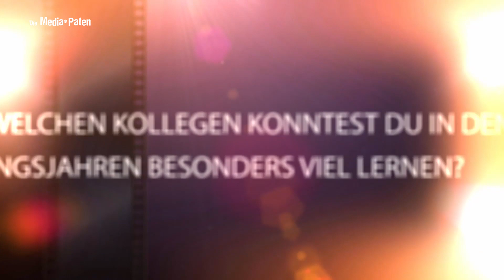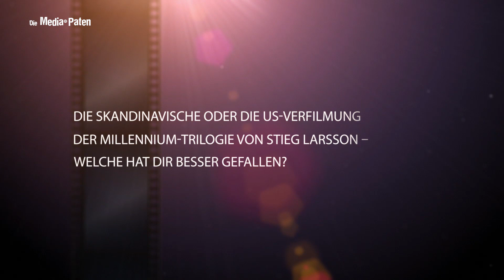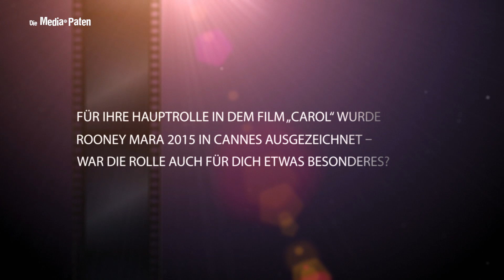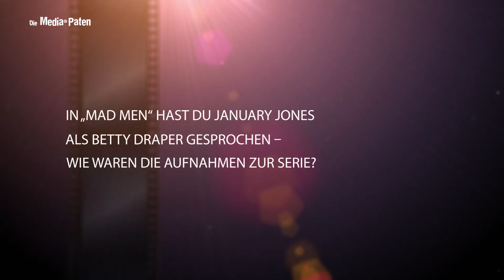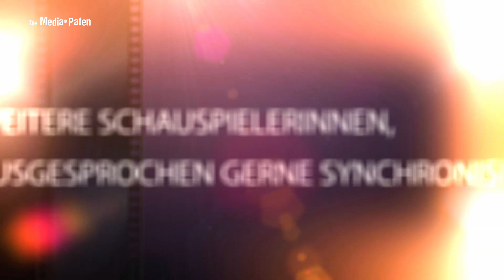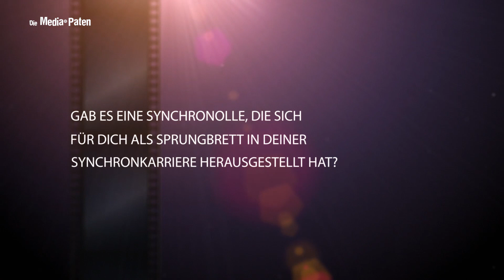Kaya Marie Möller - Interview mit der Stimme von Daisy Ridley, Rooney Mara, Emmy Rossum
Kaya Marie Möller synchronisiert Daisy Ridley | Rooney Mara | Emmy Rossum | Teresa Palmer | Blake Lively | January Jones | Imogen Poots | Sophia Bush | Eleanor Tomlinson | Charlotte Le Bon

Kaya Marie Möller erzählt uns im Interview, warum sie mit vier Jahren schon ihre erste Rolle synchronisierte, wie es ist die Stimme von Daisy Ridley und somit von Rey aus Star Wars zu sein sowie von ihrem Treffen mit Rooney Mara.